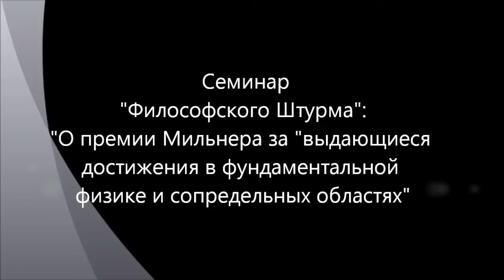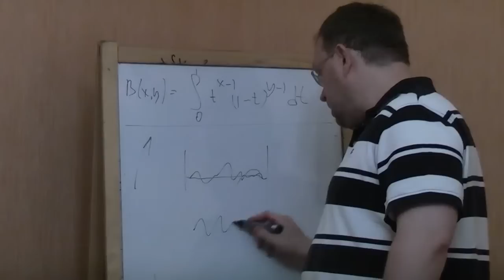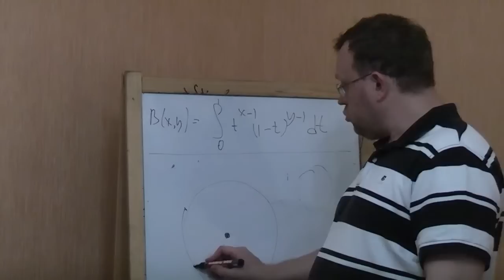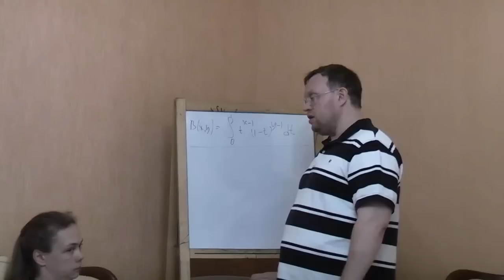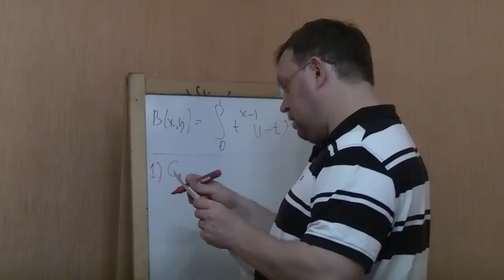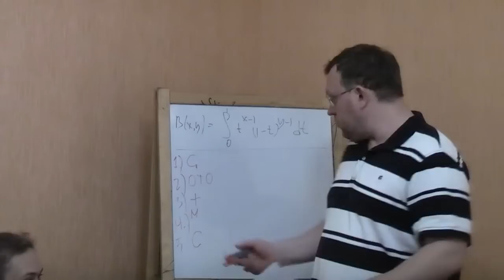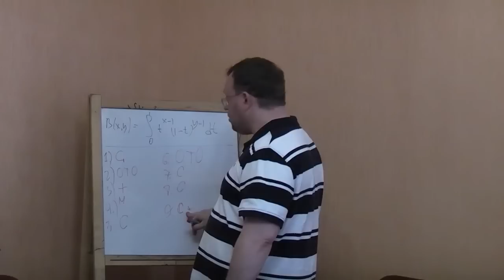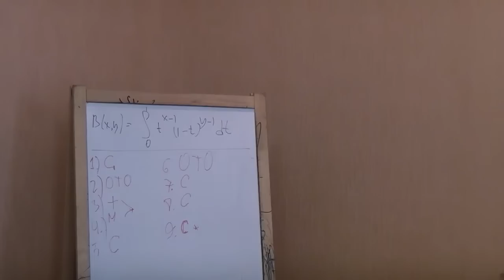О "нобелевских" амбициях премии Мильнера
Семинар "Философского Штурма" посвященный обсуждению новой премии по физике Мильнера, которая вдвое больше Нобелевской.  Выбраны первые 9 лауреатов. Обсуждается за какие заслуги в физике получены первые премии и в связи с этим анализируется общее состояние современной физики вообще.
 Оппоненты: Гатиятуллин Булат (к.ф.н.), Лисицын Константин, Максименко Сергей, Перфильев Станислав, Перфильева Наталья, Товтин Владимир